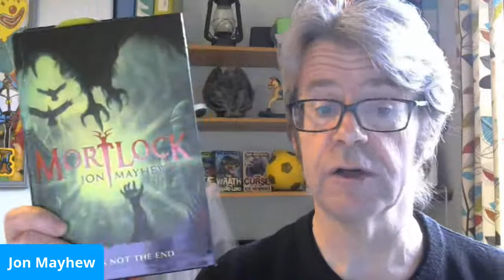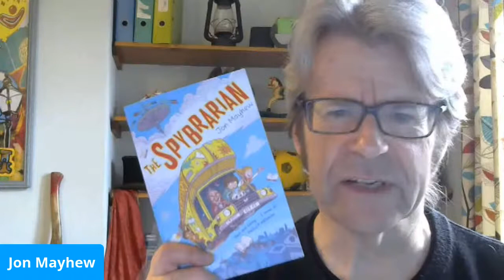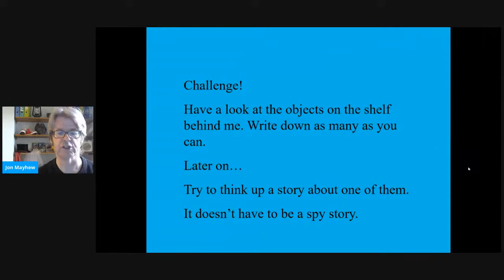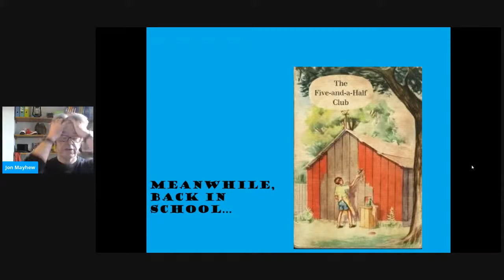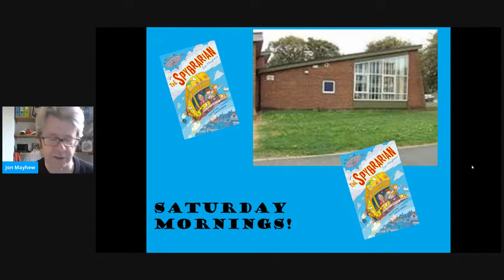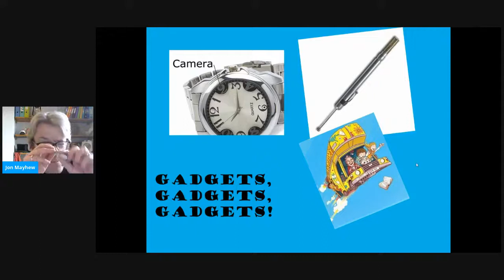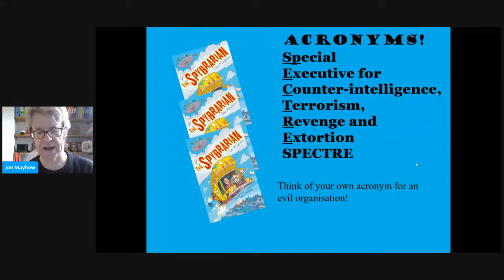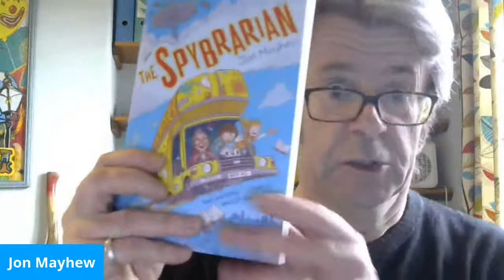Library Adventures Live! with Jon Mayhew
Meet brilliant author, Jon Mayhew and hear him read from his brand new book 'The Spybrarian'. This rip-roaring, rib-tickling rollercoaster ride sees Kian and his two best friends, Prissy McBeef and Velcro Asif, plunged into a world of silly puns, bad jokes and vowel-loosening adventure as they try to stop the evil Fellowship Against Reading of Texts from taking over the world.

Join us live on Tuesday 19th January at 11am to find out where Jon gets his inspiration from and how he thinks up the names for his hilarious characters.